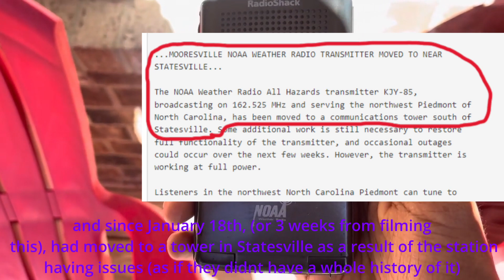(EAS "#178") my one-week valentine | Weekly Test from (wireless) KJY85 (Statesville, NC) - 2/14/2024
my love for weekly tests continues on valentines day, with a weekly test from a station that not only had its audio quality recently go wireless (or in other words, changed its sound quality) a month ago, but also had been re-located soon after (it’s test script doesn’t note that though, as it’s old)

my distance (Charlotte) from transmitter location: approximately 29 miles

some information about this specific transmitter:
Weather Forecast Office (WFO): GSP (Greenville-Spartanburg)
Frequency: 162.525 MHz (CH6)
Origination Location: Troutman, NC
Coverage Area: covering portions of the northwest and southern Piedmont region of central North Carolina, including the areas of Statesville and Charlotte

WX radio(s) shown within video: RadioShack 12-254